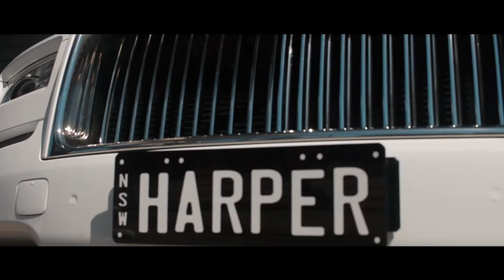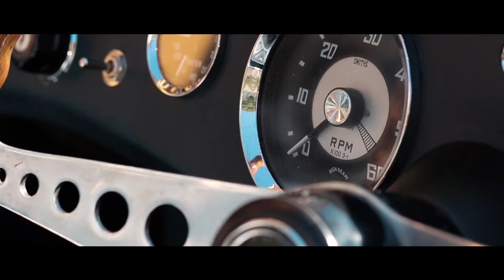Cars and Coffee Sydney Aftermovie 2017 / Cinematic Canon 80D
October 2017
Cars and coffee Sydney.

This is a two tripods Production; a major collab with Haperthesamoyed, Slshots, Ausbikers.

The video was made to depict the life of @harperthesamoyed canine supercar ambassador as she makes an appearance at the recent Cars and Coffee event in Sydney at Jones Bay Wharf.

Canine supercar ambassador - Harper the Samoyed rolls up in her Rolls Royce Wraith at the recent Cars and Coffee event in Sydney. Making new friends, redefining events and bringing people together!